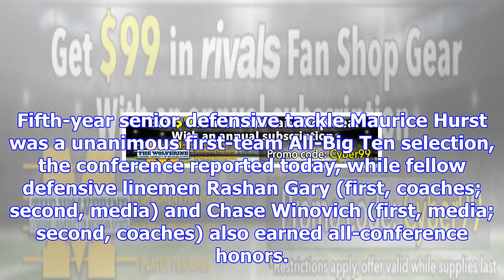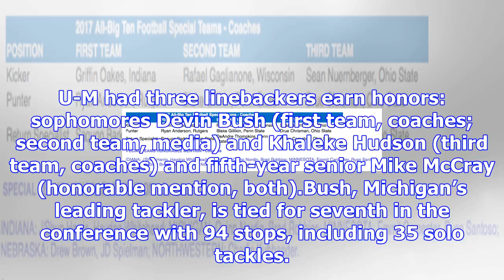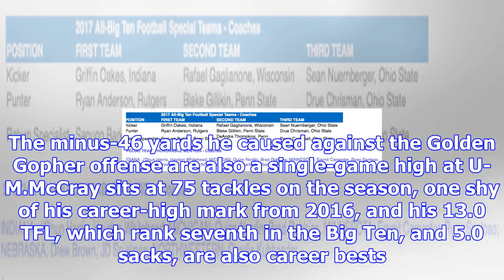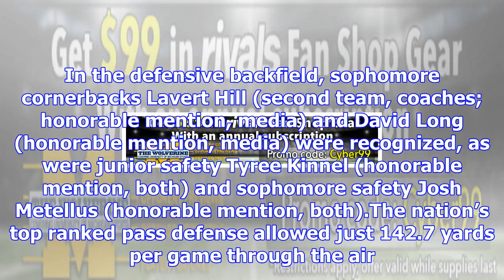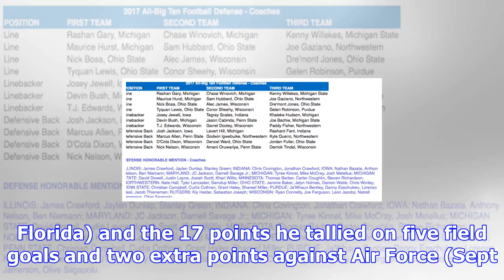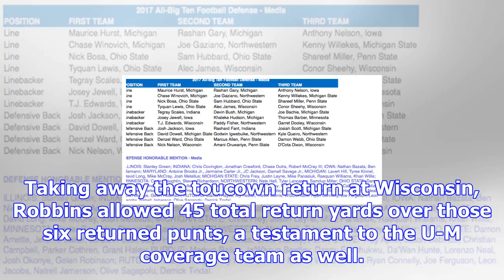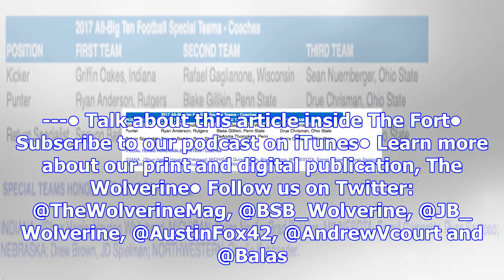Thewolverine.com - michigan football: 13 wolverines earn defensive, special teams all-big ten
Fifth-year senior defensive tackle Maurice Hurst was a unanimous first-team All-Big Ten selection, t...